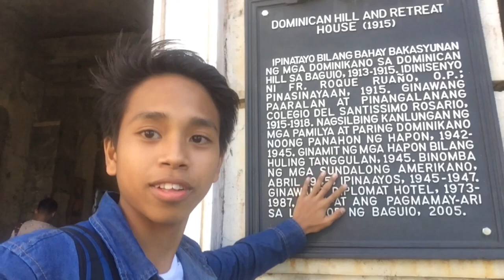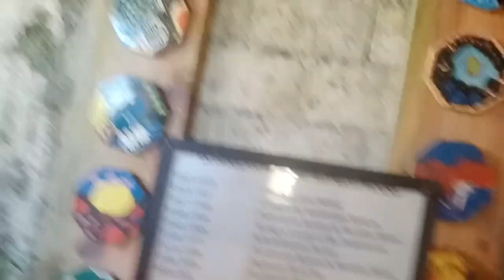GHOST HUNTING AT THE DIPLOMAT HOTEL!!!